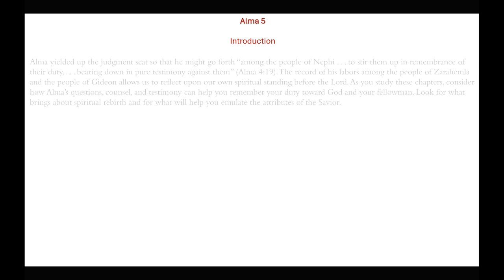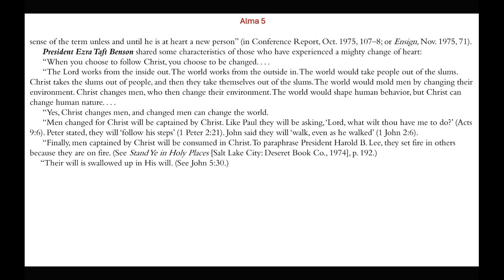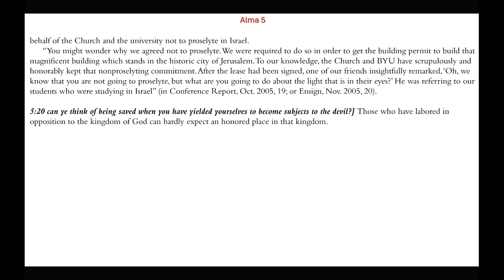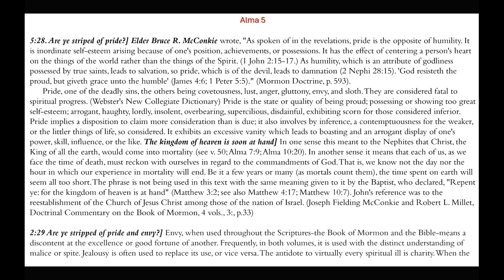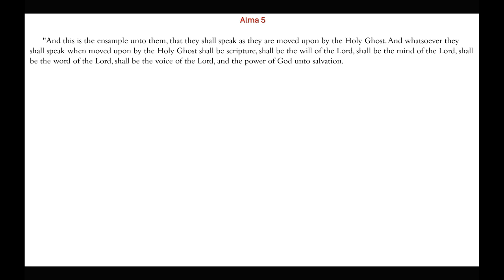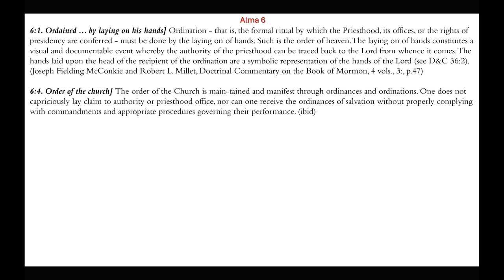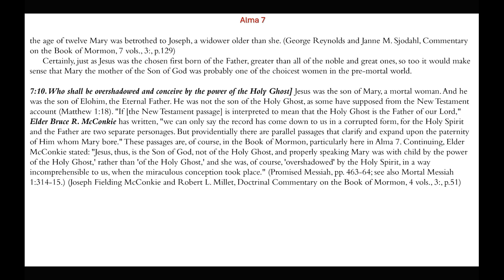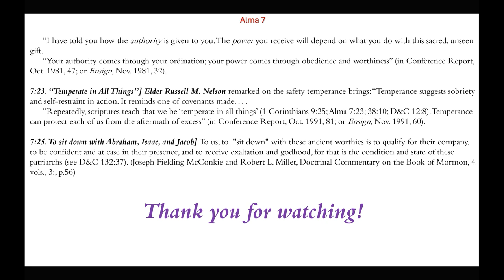Have We Receive His Image In Our Countenance? | Alma 5-7 | Michael S. Cluff